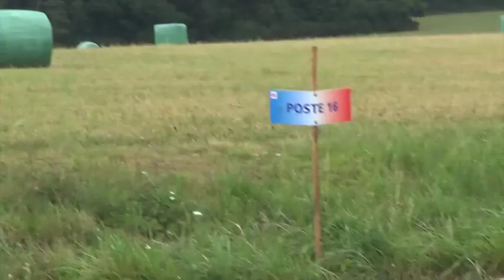NATIONAL 2017 CONTRE LA MONTRE EQUIPE 01/07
ROUEZ NATIONAL 2017 CONTRE LA MONTRE PAR EQUIPE